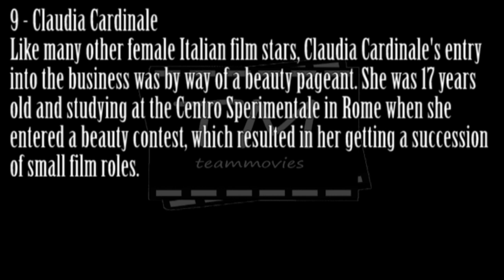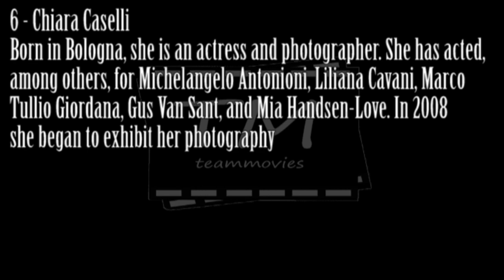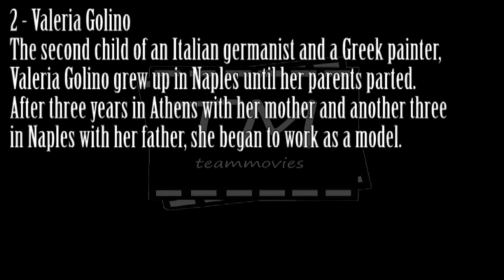Best 10 Italian Actresses Of All Time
These are Italian actresses famous for being beautiful just as much as they are for their acting. This list of Italian actresses includes famous Italian actresses, Enjoy this list and share me your thoughts.